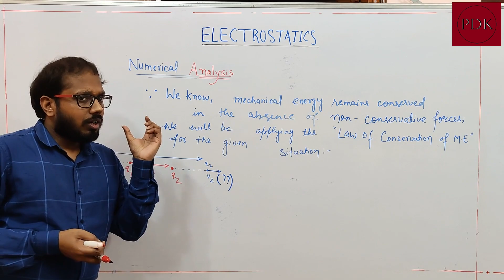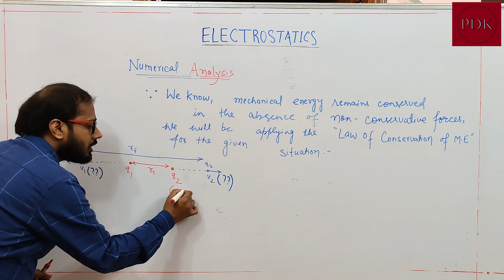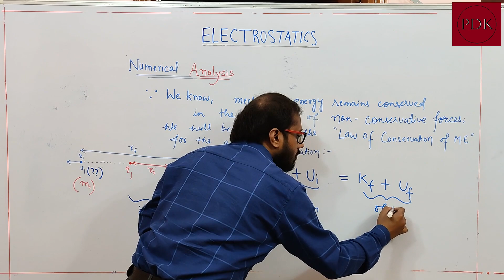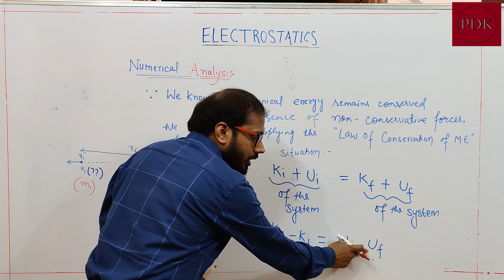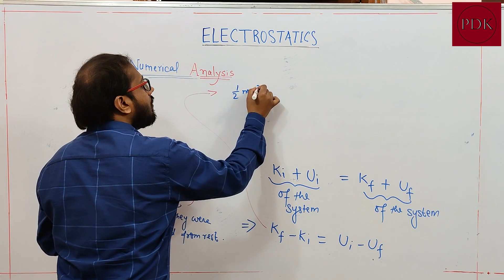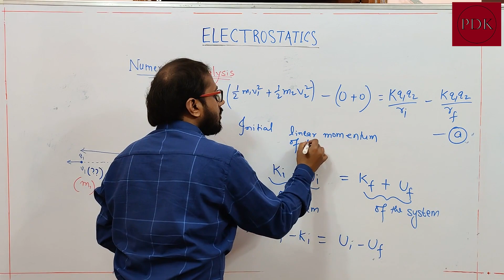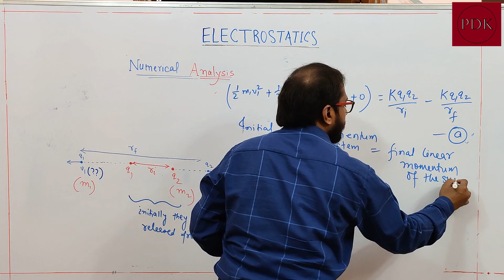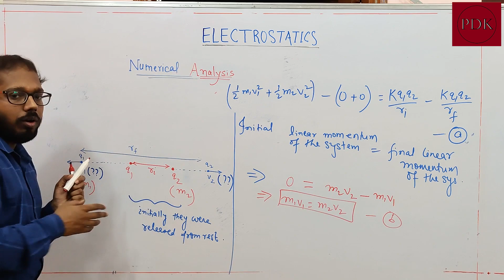Electrostats | Lecture 2 | Part 3 | Coulomb force and conservation of mechanical energy | PDK Sir